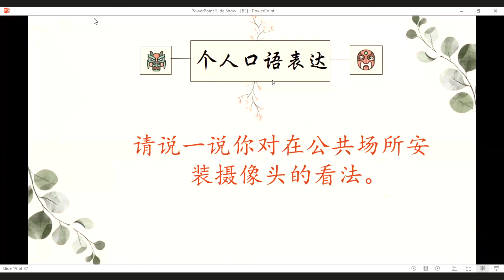Khẩu ngữ - buổi 2.5